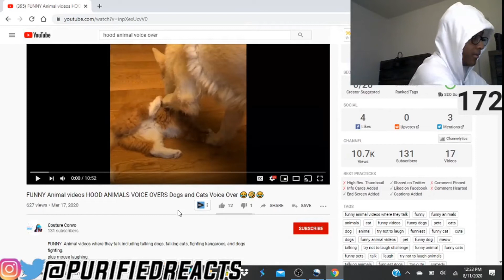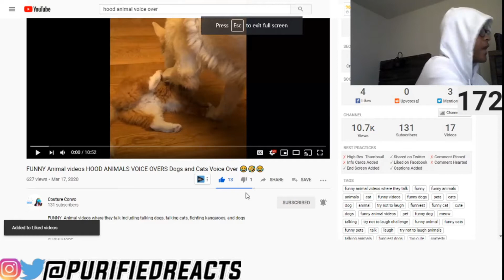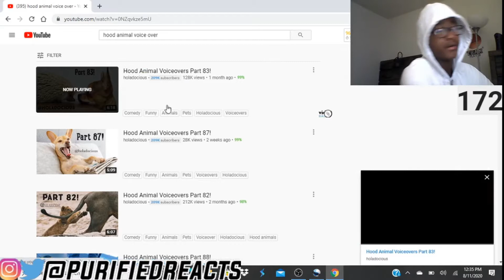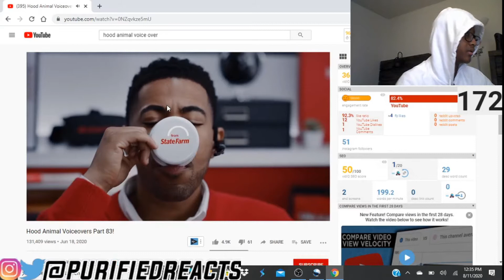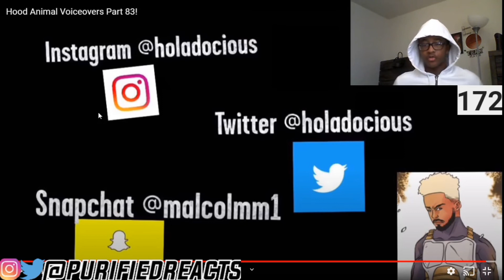THIS IS THE MOST BROKEN REACTION!!! LOL GHETTO VOICEOVERS